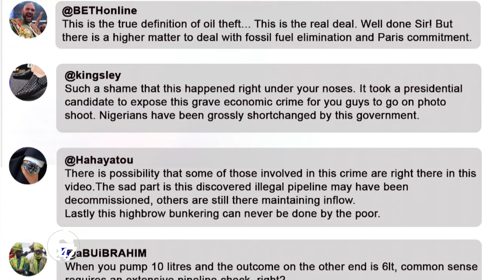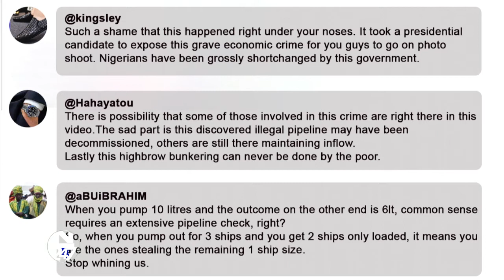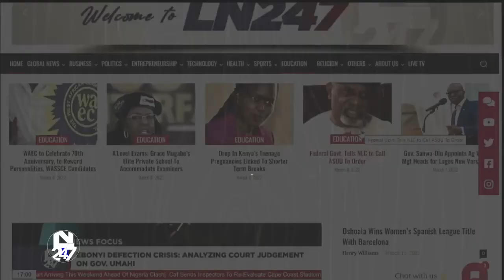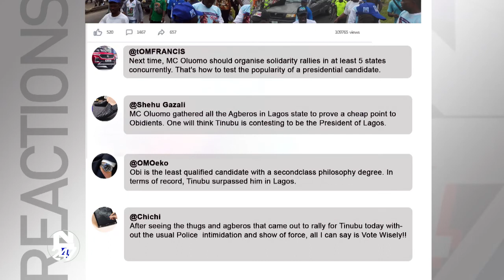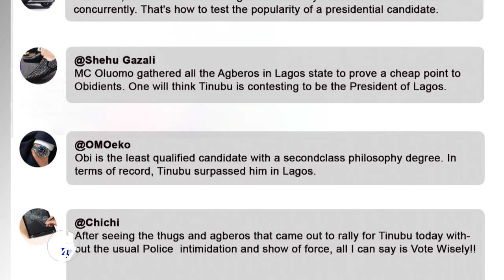NIGERIA’S OIL SECTOR CONUNDRUM OVER ILLEGAL BUNKERING || NEWS FOCUS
We are staying with that story of an illegal pipeline found approximately 30km away from Shell Petroleum Development Company Frocados terminal.

The terminal is said to have been operating for years without detection. A revelation that has gotten stakeholders in the oil sector and Nigerians crying outrage.

NNPC Chief Executive told the senate on Tuesday that the pipeline which leads to the sea had been functional for 9 years but word has it that this grand act of economic sabotage has been on since the 90; and might have been on for up to 40 years.

GUESTS...

DAYO FAGBULU – PUBLIC AFFAIRS ANALYST

GBOLAHAN OLOJEDE – PUBLIC POLICY ANALYST (ZOOM IST TOPIC)

JUSTICE UHUEGBU – LEGAL PRACTITIONER (ZOOM 2ND TOPIC)

Watch now on these LN247 Platforms:
🏷LN247 KINGSCHAT LIVE FEED
🏷LN247 ON LIVE TV APP
🏷Download the CLoveworld App and Click on LN247
🏷CEFlix LN247 CHANNEL
🏷Follow the LN247 Kingschat Superuser Account for updates